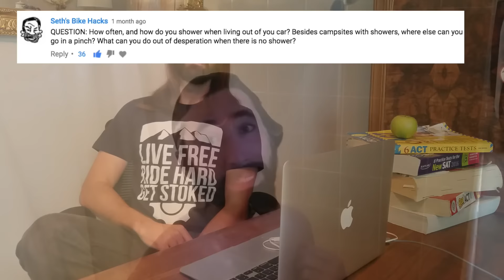ROAD LIFE Q&A: MAKING MONEY, FINDING SHOWERS, FOOD I EAT and MORE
Part 2 of my Q&A:

10:23 How I make money while living on the road
3:41 How I stay clean and find showers
5:57 How can you spice up your local trail to make it exciting again?
8:18 Rap Fire Round
8:56 Food staples

Thanks again for all the great questions guys! If you have more feel free to drop them in the comments, and I'll try to get to them!